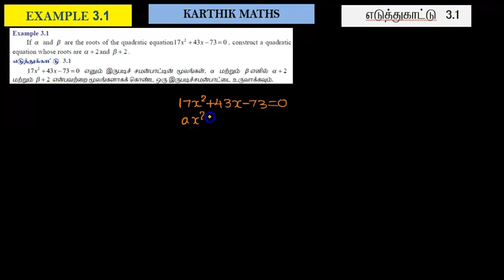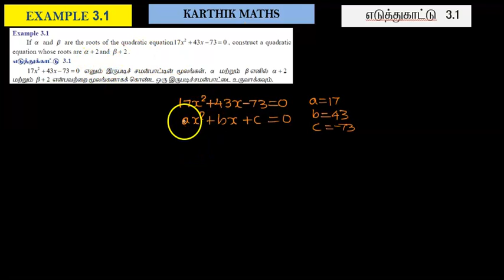EXAMPLE 3.1 TWO METHODS | 12TH MATHS TN | CHAPTER 3 | THEORY OF EQUATION TM &EM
to get all 12 th std maths hand written  materials

12ஆம்  வகுப்பு  கணிதம்  அனைத்து  பாட   hand written  materials..e -solutions. தமிழ்  மற்றும்  ஆங்கில  வழி    அனைத்தும்   download  செய்து  கொள்ளலாம்...நன்றி